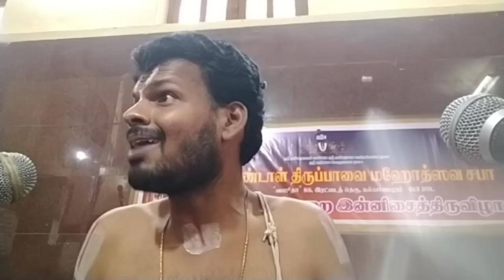கலியனும் அமுதனும் | Dr Venkatesh Upanyasam | Thirumangai Azwar